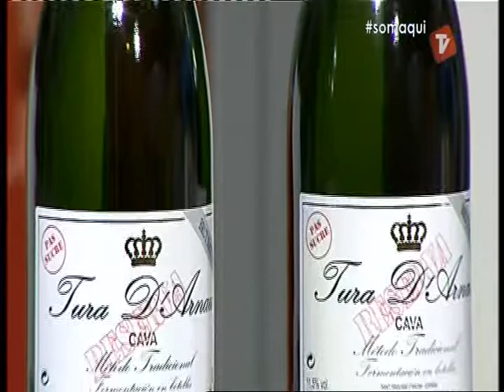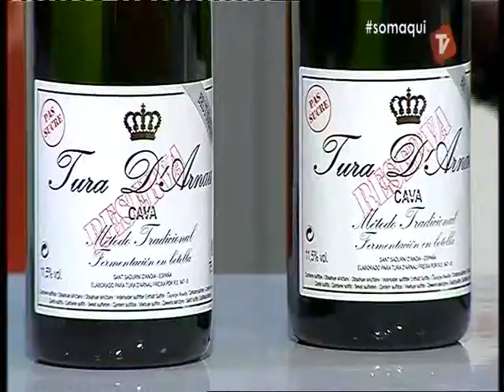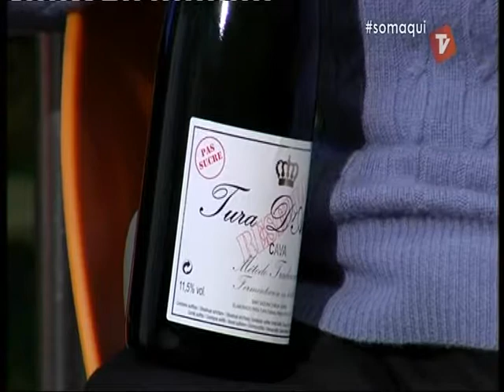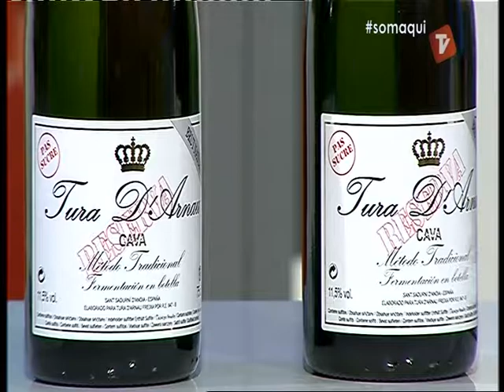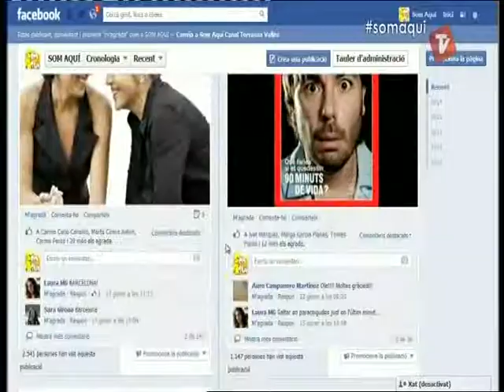Celler del Cava presenta al Som Aquí: Cava Tura d'Arnau Pas Sucre | 29/01/14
En Joaquim Illa ens parla de les característiques del Tura d'Arnau Pas Sucre.